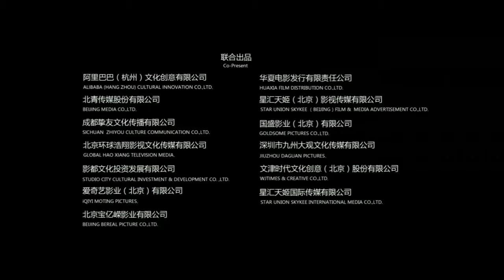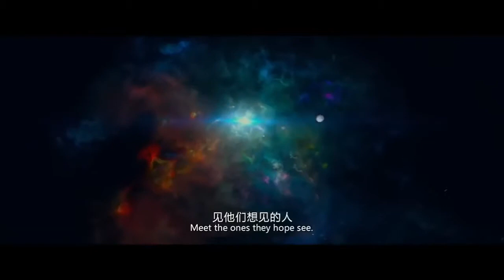2016 - 电影 新動作片 高清完整版 #14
2016 - 电影 新動作片 高清完整版 #14
2016 - 电影 新動作片 高清完整版 #14
2016 - 电影 新動作片 高清完整版 #14